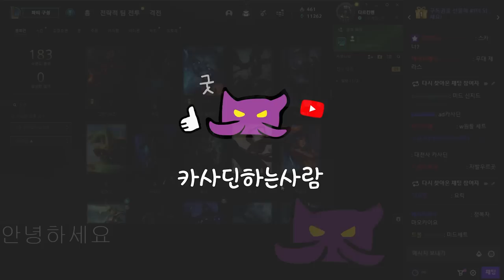AP 바루스 맛보기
9월19일자 방송입니다